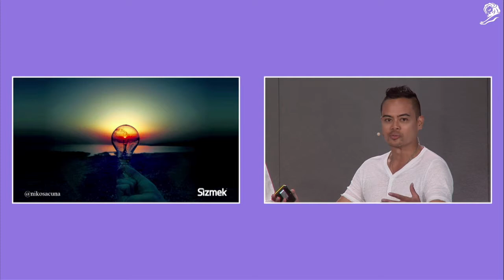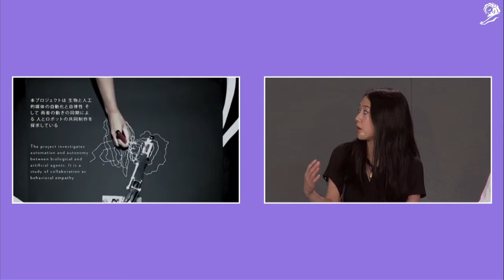Highlights: What AI Teaches Us About Creativity and the Universe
How can AI’s underlying principles be leveraged to drive deeper connections, particularly with consumers, and maximize the flow of creativity? I investigated this question on the Innovation Stage at Cannes with a few of the most interesting and accomplished luminaries. AI artist/technologist Sougwen Chung, award-winning author and physicist Adrian Bejan, and AI PhD and digital transformation thought leader George Zarkadakis and I explored vital issues around AI, creativity, and humanity.